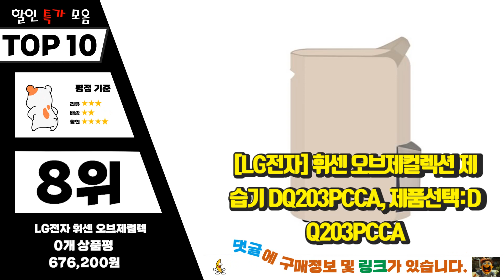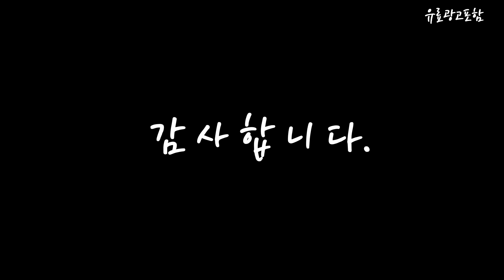dq203pcca Top10!! 요즘 인기있는 dq203pcca 구매 가격 평점 후기 비교 총정리!!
❤️❤️❤️ 요즘 인기있는 dq203pcca 구매 가격 평점 후기 비교 총정리해 보았어요!! ❤️❤️❤️

[00:06]
10위. LG 휘센 오브제컬렉션 제습기 신발 Y자호수 포함 [699,000원]

[00:11]
9위. LG전자 휘센 제습기 DQ203PCCA 연속배수 호수 드레인 [2,950원]

[00:17]
8위. #[LG전자] 휘센 오브제컬렉션 제습기 DQ203PCCA, 제품선택:DQ203PCCA   [676,200원]

[00:22]
7위. LG DQ203PCCA 휘센 오브제컬렉션 제습기 [825,330원]

[00:28]
6위. LG 휘센 듀얼 인버터 DQ202PSUA 20L 제습기 [535,200원]

[00:33]
5위. LG 휘센 오브제컬렉션 제습기 DQ203PCCA 브라운, 단품 [599,200원]

[00:39]
4위. LG전자 휘센 제습기 블루 20L DQ202PBBC [560,000원]

[00:45]
3위. LG 휘센 오브제컬렉션 제습기 20L DQ203PCCA 희망일 [738,700원]

[00:51]
2위. LG 휘센 오브제 제습기 20L 브라운 (DQ203PCCA) [597,640원]

[00:56]
1위. LG 제습기 DQ203PCCA 전국무료, 단일옵션 [610,000원]